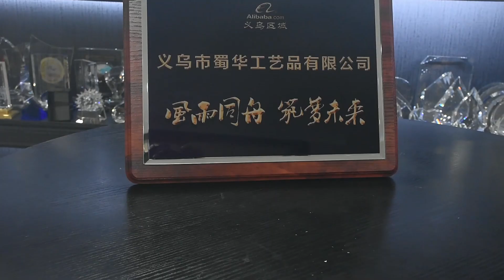High Quality custom wooden plaque with custom printing